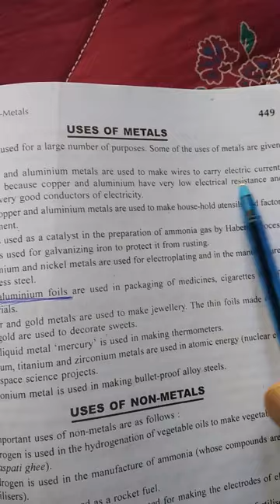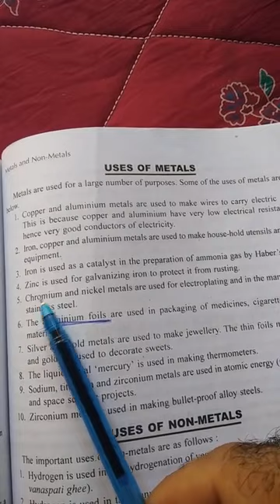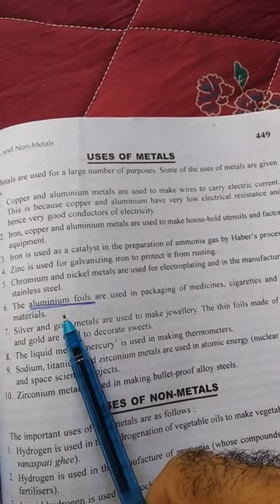Uses of metals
Class 10th by m. a. Wani